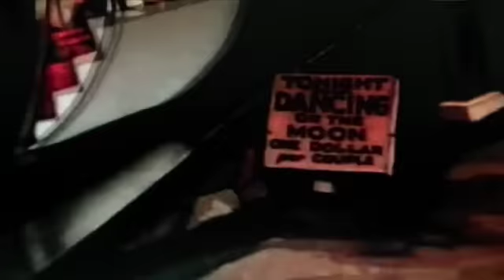Carothers Brothers - Do or Die OFFICIAL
The debut single off the self titled Carothers Brothers record.

Words - Bruce Carothers
c Carothers Brothers 2012